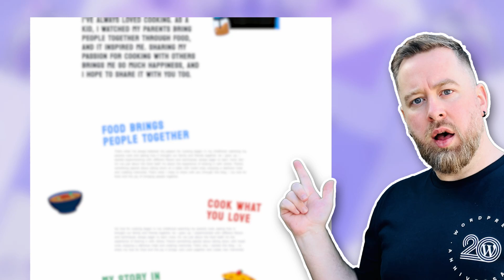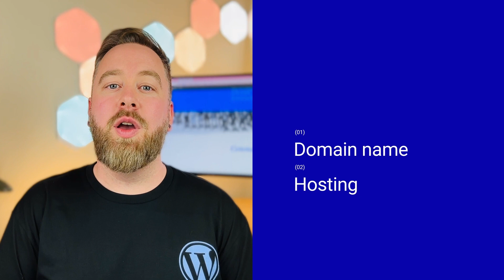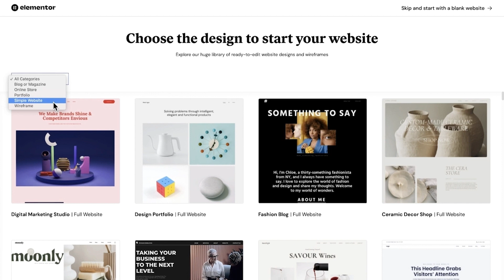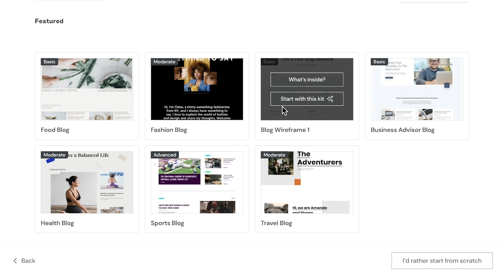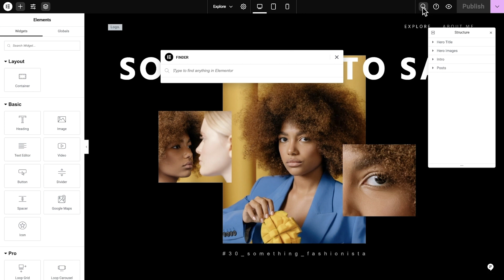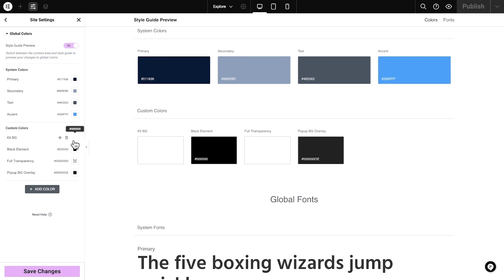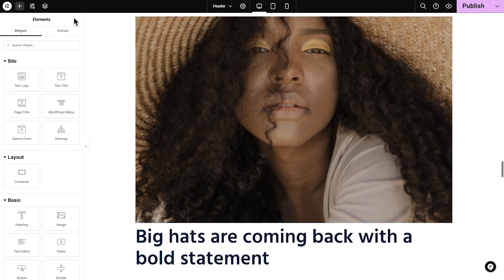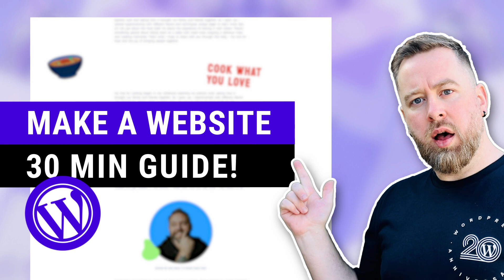Make a Recipe WordPress Website in 30 Minutes! [August 2023]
In this video, I’ll be working on a WordPress website for a friend of mine, Gabriel, a content creator that makes cooking tutorials and want to publish his own recipes on his blog.

We’ll start by creating a new Elementor Hosting account and setting up our Wordpress website, we’ll choose one of the pre-existing kits from Elementor kit library, and customise it to make it out own.

We’ll also go over key aspects to consider, such as choosing our domain name, setting up our hosting, recommended plugins to consider, and more.

Join me!